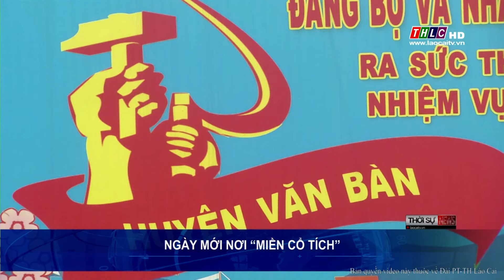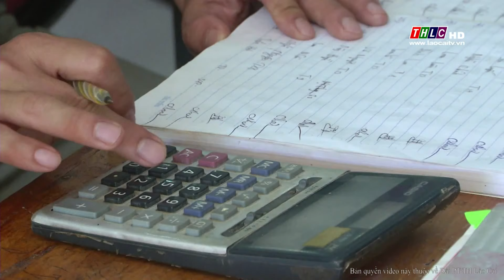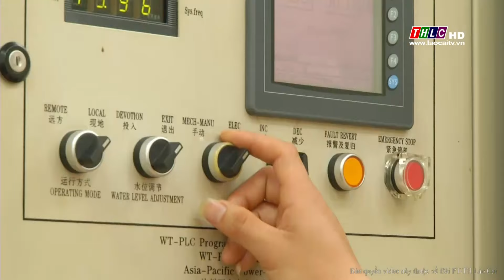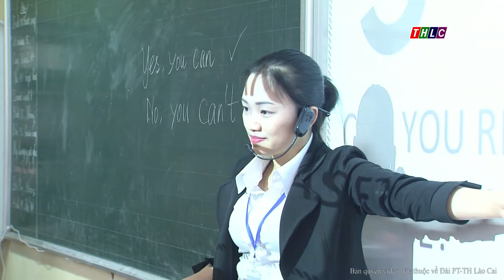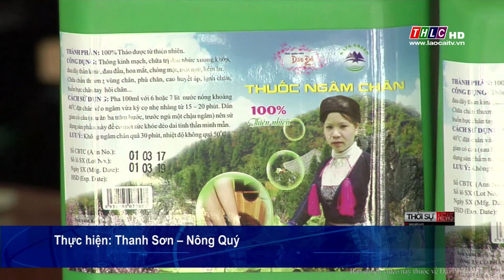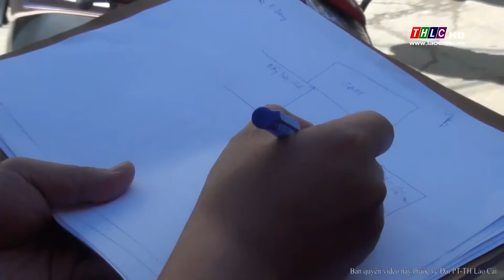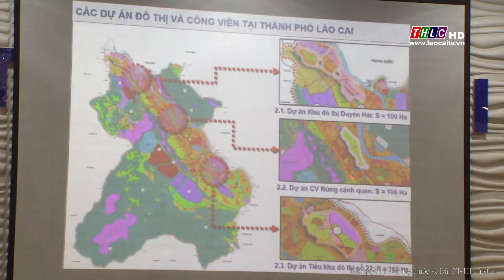Thời sự Lào Cai tối (26/8/2018) | THLC